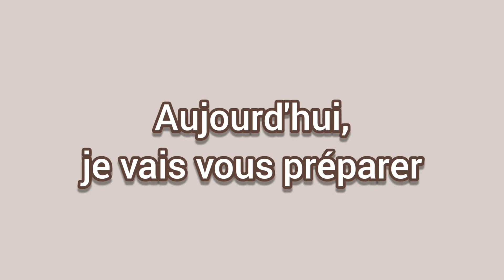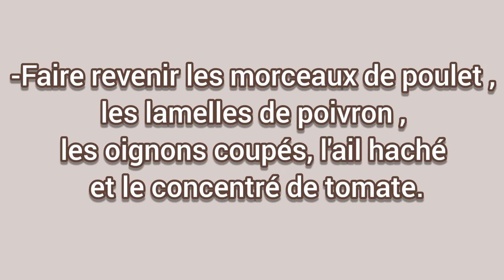Poulet grillé au poivron et sa timbale de riz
La recette d'aujourd'hui est le poulet grillé au poivron et sa timbale de riz .
Cette bonne et délicieux recette est très facile à réaliser .

Cliquer sur j'aime pour m'encourager à faire d'autres bons plats.